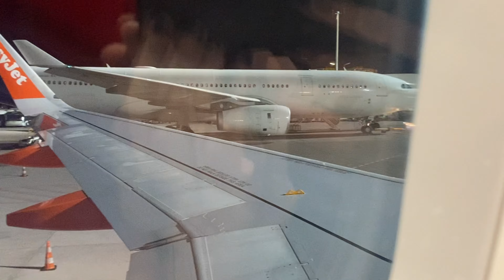Lanzarote Vlog 3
A final Lanzarote vlog from 2023! More to come this year :))